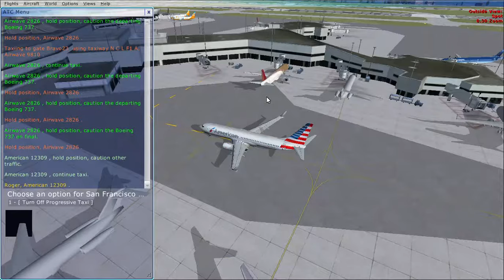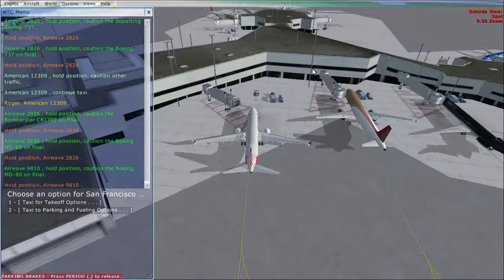Landing at San Francisco with inclement weather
I am Landing at KSFO when the weather dramatically changes what will happen?